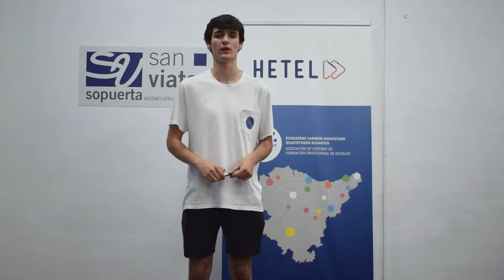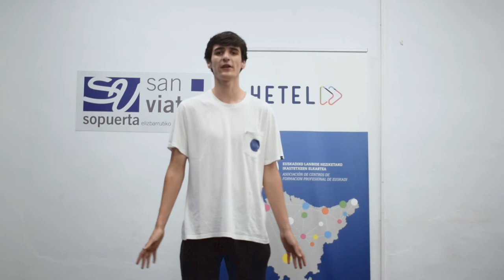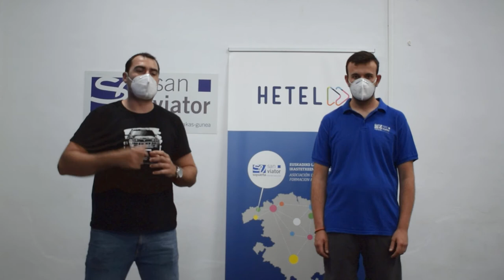ekintzailetzasariak 2020 Ikasenpresa - Talleres Sin Fronteras - San Viator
Ekintzailetza Soziala.
Emprendimiento Social.

Talleres Sin Fronteras.
CPES San Viator BHIP.